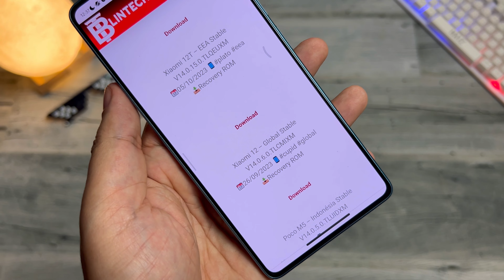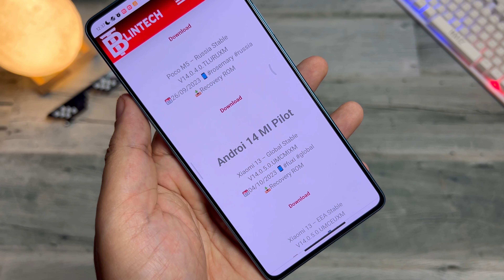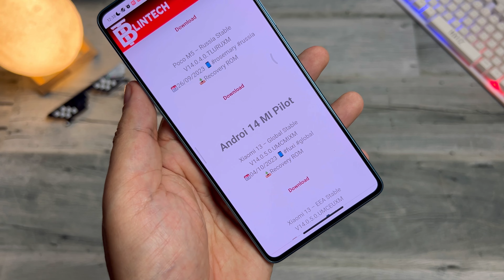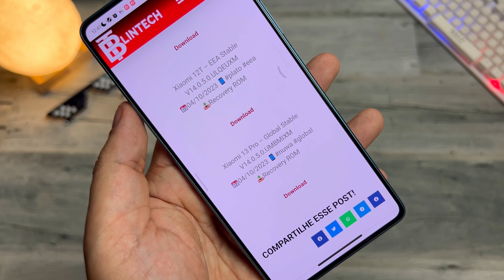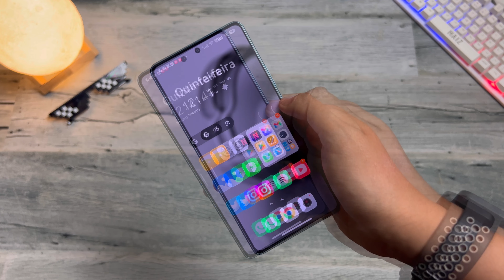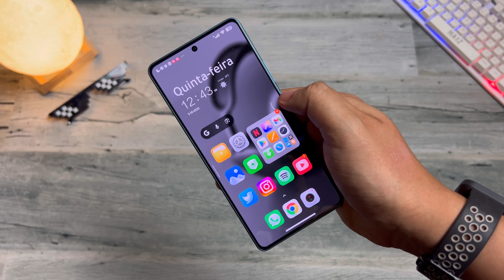Finalmente 😱- Nova Saga - MIUI 14 Android 13 / Android 14 - Novas Atualizações Liberadas / Lançadas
Como baixar os apps do Canal
a partir do min 0:26 👇

Como Certificar a Play Store e Esconder o root de Apps a partir do Min 12:50

Download das Atualizações